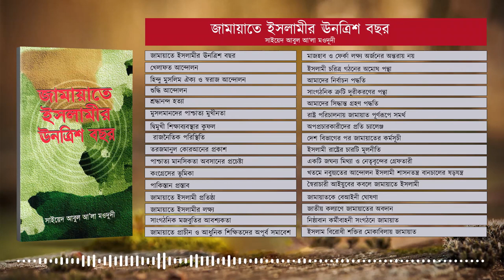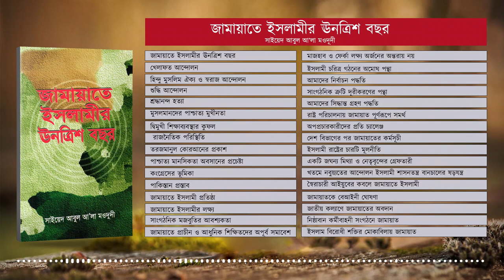জামায়াতে ইসলামীর ঊনত্রিশ বছর | Audio Book